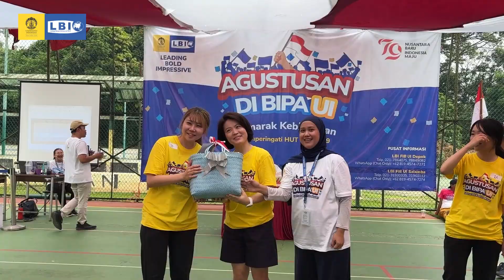Agustusan BIPA UI 2024 - Liputan Lomba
Halo Sahabat LBI!
Saksikan keseruan lomba Agustusan bersama BIPA UI dalam rangka memperingati HUT RI ke-79. Mulai dari balap karung hingga tarik tambang, semangat kebersamaan dan cinta Indonesia terpancar di setiap momen. 🇮🇩